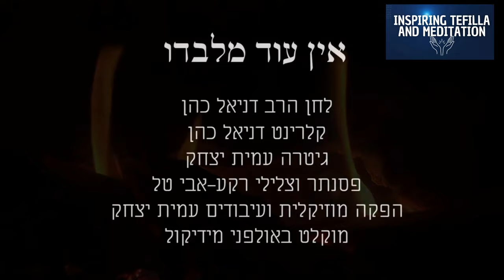Journey to Divine Closeness: Exploring Korbanot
If you would like to stay updated about the upcoming classes, you can click on the link above and join our WhatsApp group☝☝☝

Welcome to our learning and meditation journey into the heart of Korbanot, the sacred sacrifices of Judaism symbolizing our quest for divine intimacy beyond the physical.

If you're enjoying these meditations and teachings, be sure to check out Rav Daniel's new book: Book of Yearning: The Siddur's Path to Love, Growth and Fulfillment @

00:00 introduction
00:12 The Teaching
15:20 Guided meditation